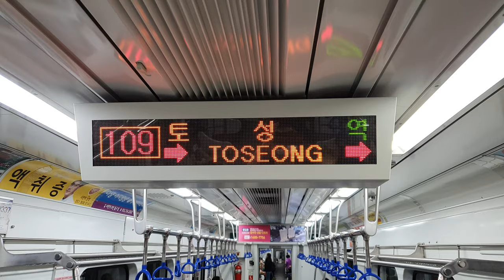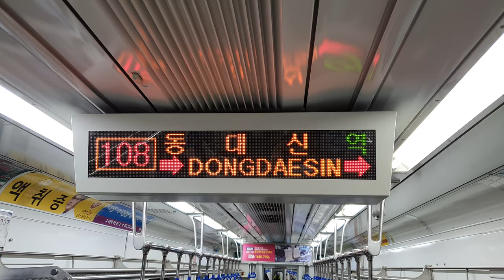[4K] 부산지하철 1호선 동대신역 개정 안내방송 (2020년 6월) Busan Metro Line 1 Dongdaesin Station Announcement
※ 안내방송은 01:08초부터 나옵니다.
※ 전동차 소음으로 인해 안내방송이 잘 안 들릴 수 있습니다.

부산도시철도 1호선 토성역→동대신역 구간 LED전광판 표시 및 동대신역 개정 안내방송
노포발 다대포해수욕장행 열차 (113편성)
Busan Metro Line 1 Dongdaesin Station Announcment (Train bound for Dadaepo Beach)
釜山地下鉄1号線 東大新(トンデシン)駅車内放送

촬영일 : 2020년 6월 14일(일)